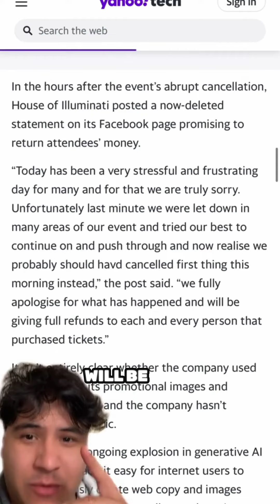Disaster At Willy Wonka in Glasgow!